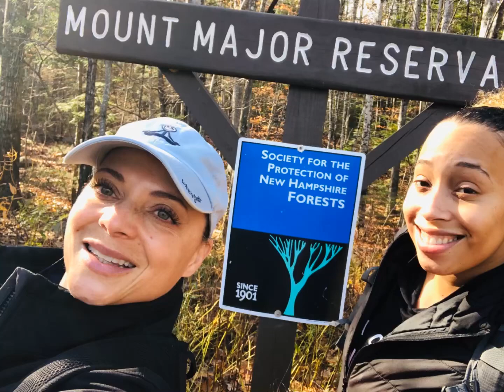A late fall hike November 2019 🥾🎒⛰.